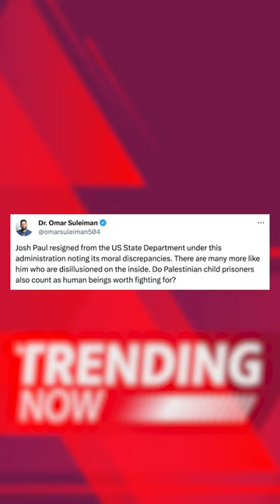Josh Paul Reveals Horrific Incident Of Palestinian Child Raped By Israeli Soldiers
Former U.S. State Department official Josh Paul reveals the horrific incident of a 13-year-old Palestinian child being raped by Israeli soldiers, brought forward to him by the Defense for Children International Palestine nonprofit, which Israel deemed a 'terrorist entity' after the State Department flagged the incident to Israel.